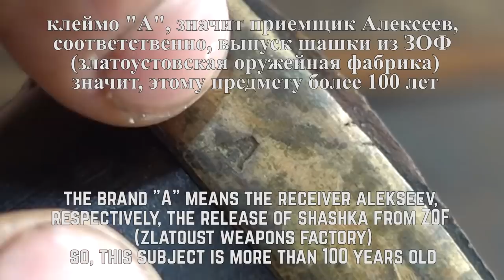Restoration Old Piece Of Shashka In Plastun Cossack Knife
Hello folks! Today I want to show you my new restoration project. I have a very interesting restoration. I was inspired by a legend for this restoration. A few weeks ago, I bought a piece of a shashka, there was a clip with the stamp "A" on the scabbard, and i.e. the receiver was Alekseev. This subject is more more than 100 years old. So the legend says that earlier, when a saber or shashka broke, it was sharpened into knives, so that the good would not be wasted. And there were such knives as the plastun knife. And so today, restoring this piece of checkers, I will try to recreate a cossack knife. Well, let's start the restoration.

0:00 Review
0:34 Disassembly
2:40 Cleaning
3:43 Metalworking
4:16 Make knife guard
5:43 Handle
7:18 Gluing
7:46 Finishing the handle
8:41 Sharpening
9:12 Scabbard
12:26 leather suspension
14:06 Final result
14:46 Test
15:30 Kitchen

According to the design of the blade, it can be seen that it was reworked and tried to make a dagger out of it, because the handle resembles the handle of a kama dagger. I removed the copper rivets and the rest of the wooden handle. For cleaning, I used a rust remover, then washed, dried and oiled.
The scabbard, here I used hot water to remove the old leather from the scabbard. Next, I cleaned them, dried them and put them aside. I started working with the saber blade.

With a wire iron brush, I cleaned the surface of the knife and moved on to the metalworking of the blade. With a belt sanding machine, I removed the old cutting edge and began to make the shank of the future plastun knife.
For knife handle, chose mahogany, brass, aluminum and leather. Glued with epoxy resin and twisted everything on top with the back. I also restored the scabbard. I smeared the inside with wood paste, glued it, pasted it with a new natural thin leather. Furthermore, I made new brass fittings for the scabbard and a leather  suspension for the knife.

As usual, I made an interesting test of a plastun cossack knife for you. I hope you enjoyed the new restoration, good health and success to all!

Recipe of the dish:
Ingredients: 500g. pork pulp 2 tbsp.l soy sauce 1 tbsp.l lemon juice 0.5 tsp.l dry Italian herbs, ground black pepper if desired, or spices to your taste 1 large onion 2 Bulgarian peppers 1 cup broth or boiled water vegetable oil for frying.

Cooking method:
The meat is washed and dried with paper towels, cut into large pieces, pickled with soy sauce, lemon juice and spices. We leave it for 2 hours. Fry the pieces of meat on both sides until golden brown, add the onion, fry for 5 minutes, add the Bulgarian pepper sliced lengthwise, fry it all a little over high heat, pour in the broth, mix, close the lid and simmer until the meat is soft, about 35-40 minutes. You can sprinkle with herbs before serving.